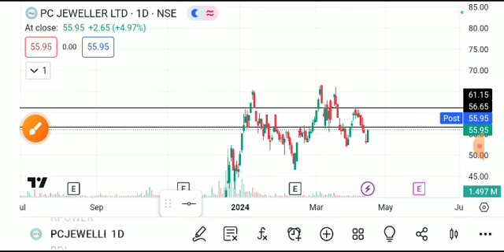pc jewellers share latest news today, pc jewellers share analysis, pc jewellers share price target